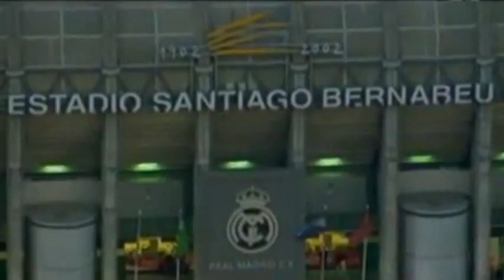Az új Santiago Bernabeu 2014